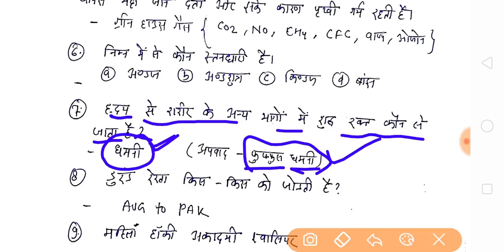MP Police Exam Analysis Today | 28 Jan 2nd Shift All GS & Science Question | aaj ka paper mp police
29 Jan 2nd shift